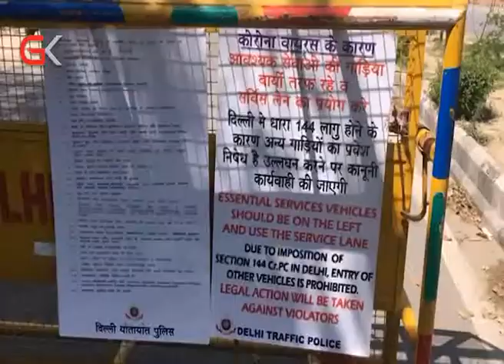كرێكارانی هندستان هەزاران كیلۆمەتر رێگا دەبڕن بۆ گەڕانەوە بۆ ماڵەكانیان